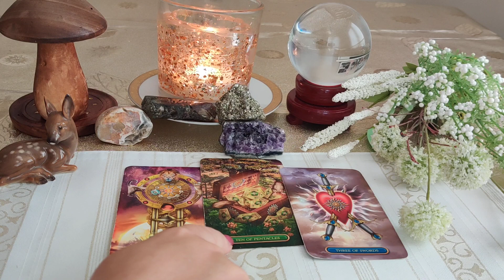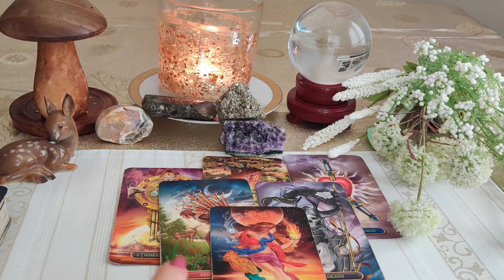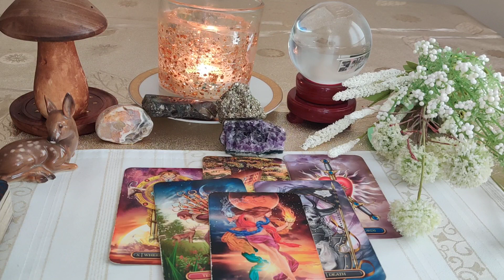WIADOMOŚĆ DLA CIEBIE 🔮📧🪄💫